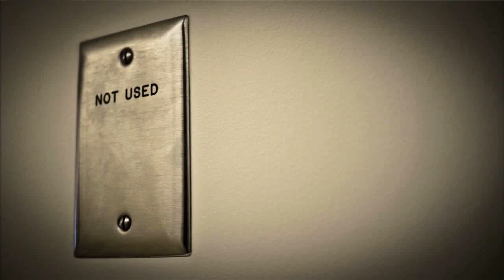Rhode Island Beacon Community Program: Improving Health Through Health Technology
Watch an overview of the Rhode Island Beacon Community Program and learn what they are doing to improve care through health IT in the state of Rhode Island.

Laura Adams and Gary Christensen from the Rhode Island Beacon Community discuss how their Beacon Community will help improve the management of care through several health information technology initiatives to support Rhode Island's transition to the Patient Centered Medical Home model, which create systems to measure and report processes and outcomes that drive improved quality, reduce health care costs, and improve health outcomes.

Office of the National Coordinator for Health Information Technology